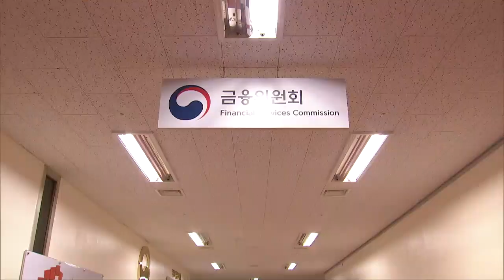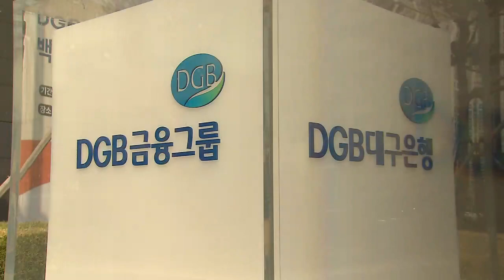[대구MBC뉴스] DGB금융, 증권사 인수 승인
내용: DGB금융, 증권사 인수 승인 - 김은혜 기자